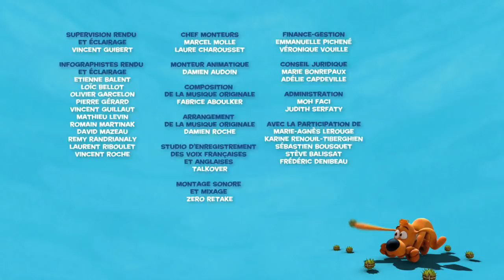BOULE ET BILL 3D - EP05 - Veto contre le véto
Bill fait tout pour échapper à la vaccination contre la rage car il est paniqué à l’idée de la piqûre. Boule doit se confronter à ses deux amis animaux avant de réussir à obtenir gain de cause.